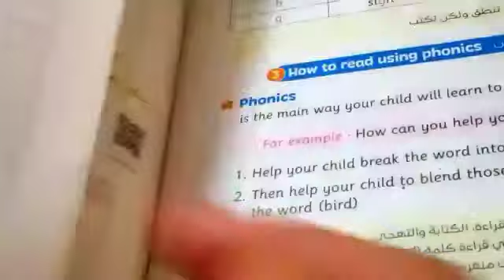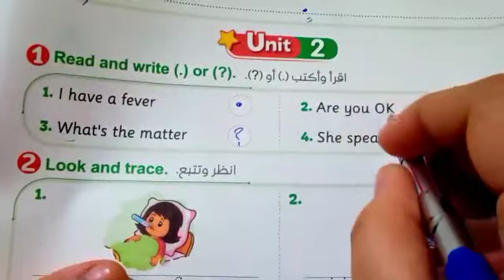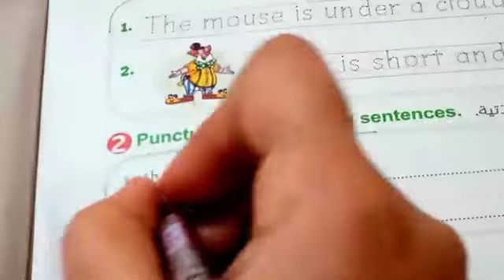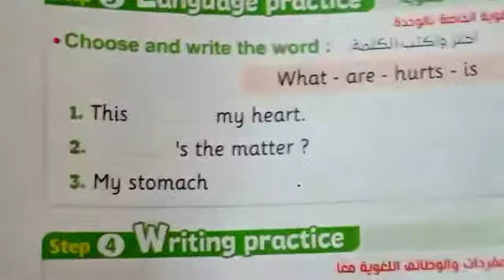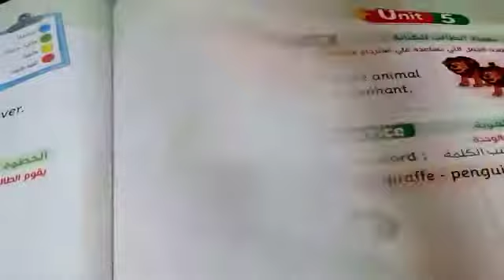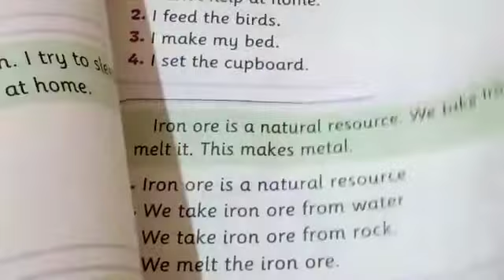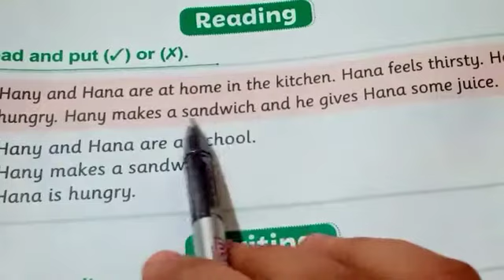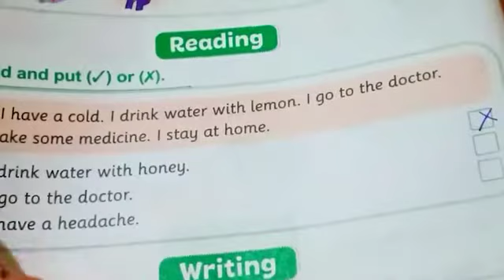مراجعة انجليزي تالتة ابتدائي الترم الاول الوحدة الاول والتانية